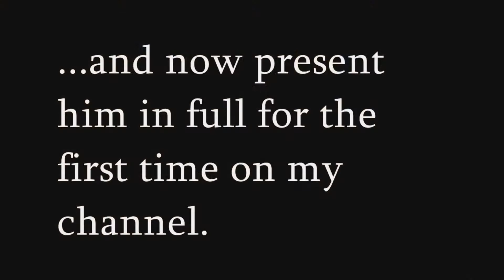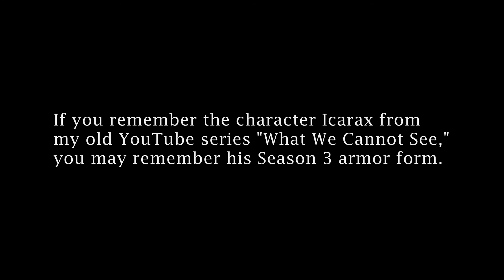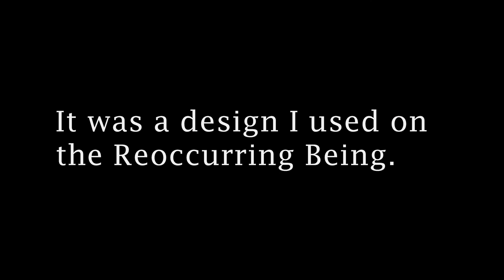BIONICLE MOC: "The Reoccurring Being"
Bit of a filler while I work on my other projects, but this video was even for me unexpected. There's a neat little story surrounding this MOC. For one, his character is part of a story I was crafting long before I joined YouTube. I once indicated that I was ready to share this story further, but I ended up not going through with those plans because it really wasn't ready regardless of what I maintained at the time. Still, this character I intentionally kept mysterious. He does not belong to the BIONICLE universe, rather a separate story that I wanted to tell using BIONICLE parts. His name I kept hidden, and I used his picture many times for channel icons in the past, hence his name.

But, this MOC's story gets interesting here. My family and I moved a lot in my youth. So, I tried my best to bring all my LEGO's and BIONICLE's where we moved. It was inevitable a few were lost here and there. But, I never imagined I'd lose this figure. I was pretty sad about that, and looked everywhere for him. I eventually gave up looking and moved on. Well, one of my childhood friends is currently in the process of moving into an apartment, and he himself had a good-sized LEGO collection that he was looking to get rid of. I was spending some time with him recently, offering to take the LEGO's off his hands in exchange for some cash (which is actually how I've acquired most of my LEGO's and BIONICLE's in the past). While I was at his house, I asked if I could dig around through his parts. As I did, I found the Reoccurring Being inside one of his boxes. Needless to say, I was rather mind-blown. In celebration, I took him back home, dusted him off, modified him, and decided to make a video about it!

Anyway, I hope you all enjoy the video! I know it wasn't spectacular, but at least it keeps this channel running.